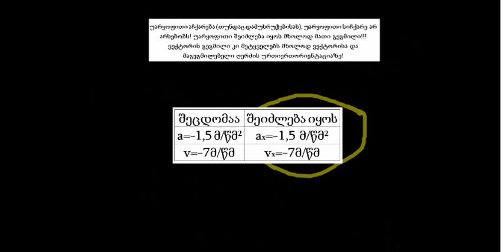ვექტორული კინემატიკური სიდიდეები_ნაწილი 2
ფიზიკა/ვექტორული კინემატიკური სიდიდეები_ნაწილი 2